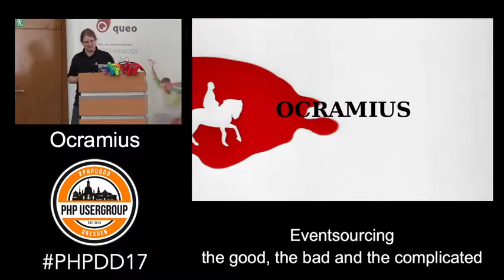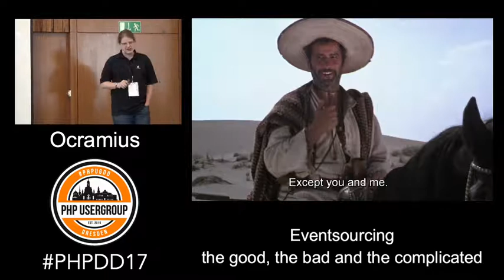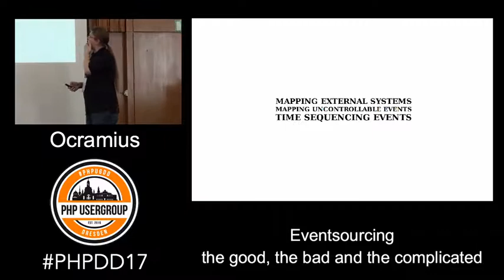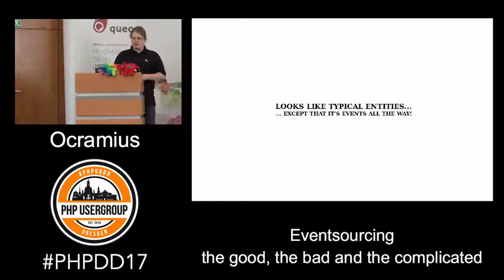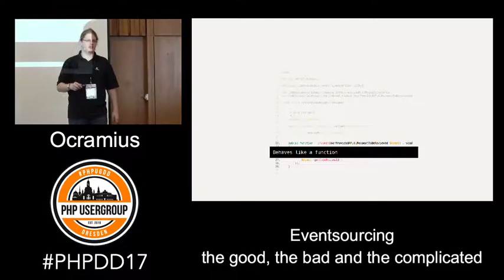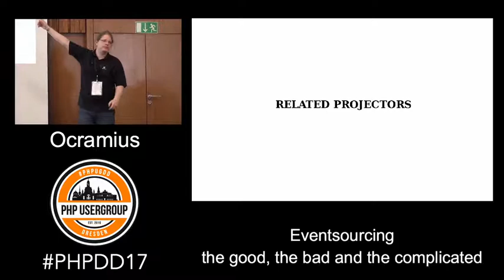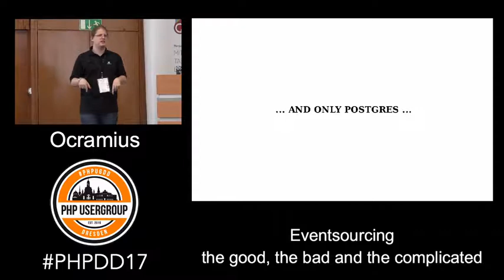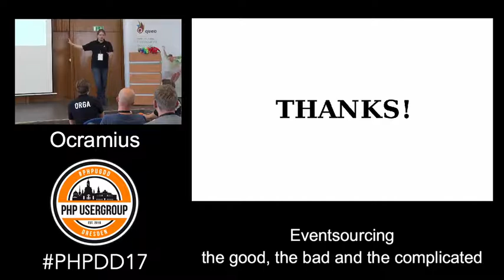Event Sourcing: The good, the bad and the complicated - PHP Developer Day 2017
Event Sourcing is a more frequently heard buzzword, but is it solving all our development problems, or is it introducing new ones? Let's see it in practice!

Event Sourcing can look like an attractive solution for any of your applications, but does it actually pay off? What if it is all just buzzwords and no gain? We’ll look at how we implemented event sourcing in our own app, code-reviews.io: * what made us fast * what made us super slow * what made us cry This talk will give you a good idea of what kind of challenges you will encounter when approaching event sourcing for the first time.